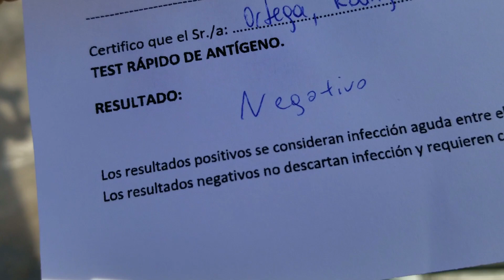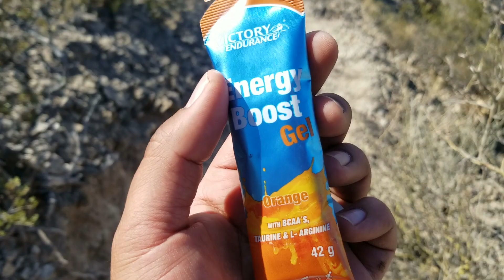Tierra De Gigantes 30Km - Conociendo San Juan desde las alturas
El fin de semana participé de la carrera Tierra de Gigantes en San Juan, Argentina. Esta es mi cobertura del evento. Les dejo mi instagram donde subo más contenido: @rodrunn